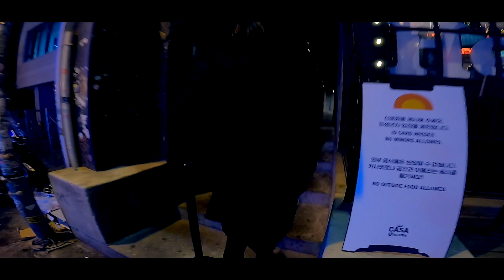B.Y.C ~Burning Youth Club~ at Casa Corona ,Seoul Korea - AssH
''AssH''
AssHソロ音源はこちら！

3rd Single - Slow It Down
linkco.re/z7e9pmHD

Mini Album ''Re:born''
iTunes''Alternative''アルバムチャート8位獲得
linkco.re/gRvQg2pX